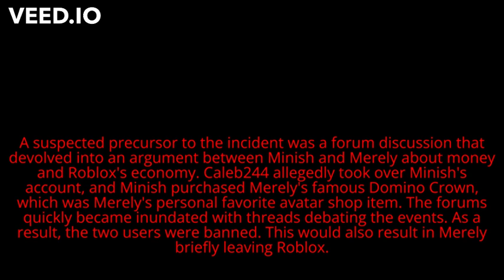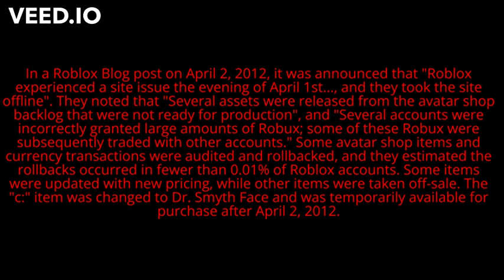Roblox's most Creepiest Creepypastas part 1 (or call it part 2)